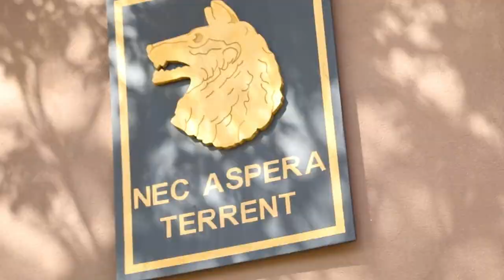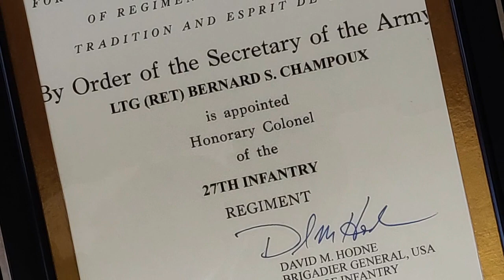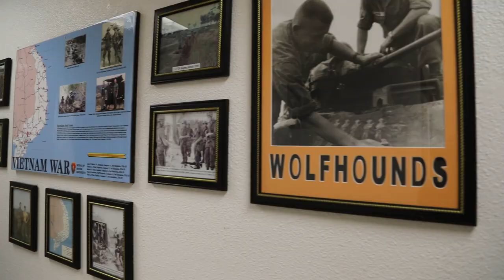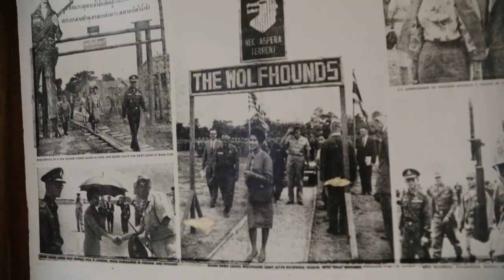U.S. Army 25th Infantry Division Reflects on Wolfhound Legacy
1st Battalion, 27th Infantry Regiment, 2nd Brigade Combat Team, 25th ID Wolfhounds take a moment to reflect on what it means to be a Wolfhound and how the legacy we follow gives us strength in the present.
(Video by Sgt. Thomas Calvert)